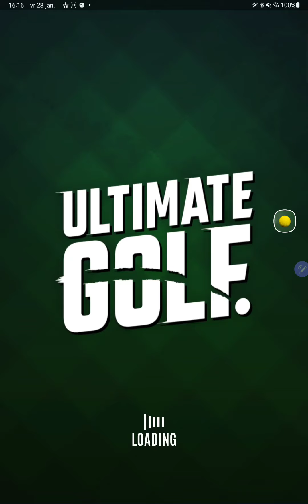Multi Round At Torrey Pines 2022 Score -23 (Account The Beast) Round 2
Account The Beast
Powered By madebyphulskamp ultimateGolf miniclips @UltimateGolfApp